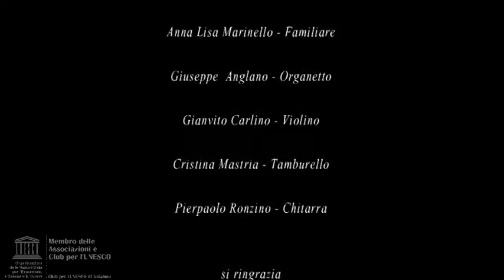2016 Il morso della Tarantula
Il tarantismo, antico rituale terapeutico, un tempo diffuso in tutta la Puglia e nell’area del Mediterraneo, si è ormai estinto da alcuni decenni. Secondo una credenza popolare, esso prendeva il nome da un malefico ragno, il cui morso era ritenuto velenoso, che mordeva le sue vittime durante il lavoro nei campi, nei giorni di intensa calura estiva. Il morso del ragno provocava uno stato di estrema agitazione e di delirio, che si alternava ad una forma di torpore e abbattimento.L’unica terapia contro il veleno del terribile ragno era il rito coreutico-musicale, il ballo terapeutico scandito dal  ritmo frenetico della pizzica e del tamburello, che poteva protrarsi anche per più giorni consecutivi.